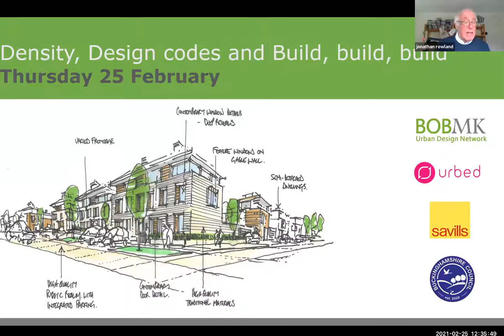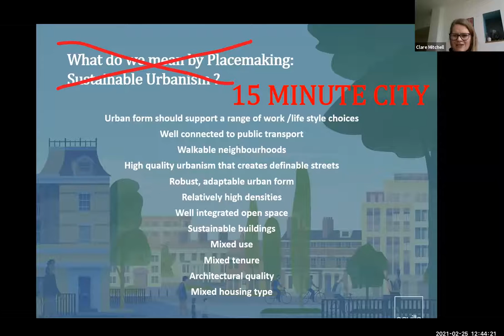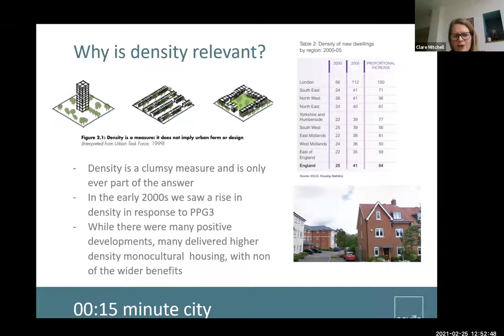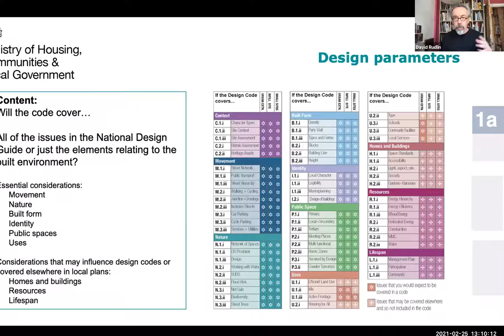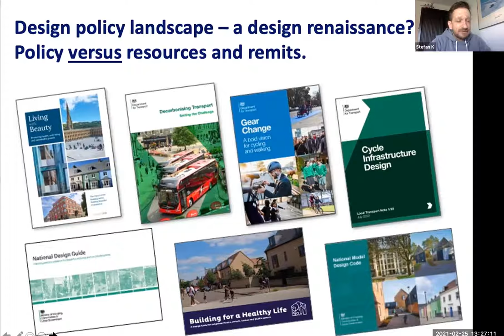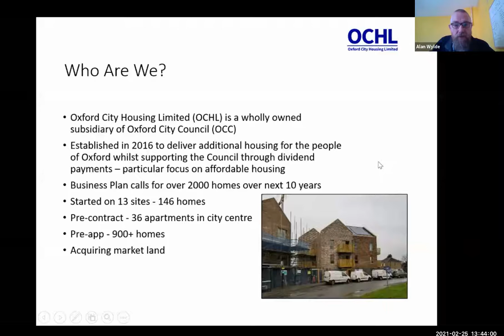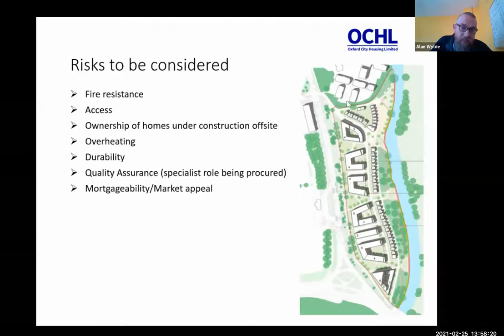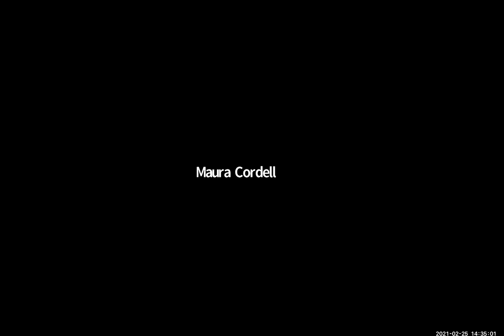Density and Design codes webinar recording Feb 21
Our webinar looks at densities, building designs and trends,  with a key focus on the national design codes. An insight into Building for a Healthy Life and details how you can get the best use from this design tool for creating places. These inform new developments and therefore we welcome a local authority to share their experiences and challenges with a portfolio of 18 sites and a key requirement to deliver sustainability with a reduced carbon footprint.

Speakers
•  Clare Mitchell, Associate Director Urban Design, Savills
•  David Rudlin, Director, Urbed
•  Alan Wylde, Housing Development Enabling Manager, Oxford City Council
•  Stefan Kruczkowski – Buckinghamshire Council